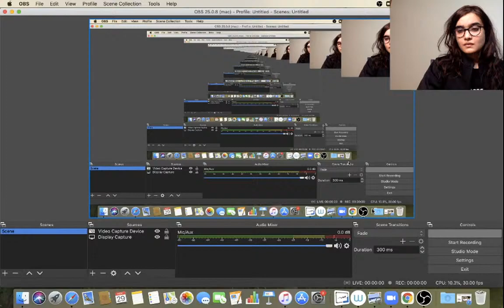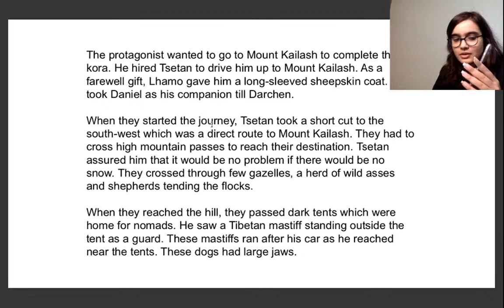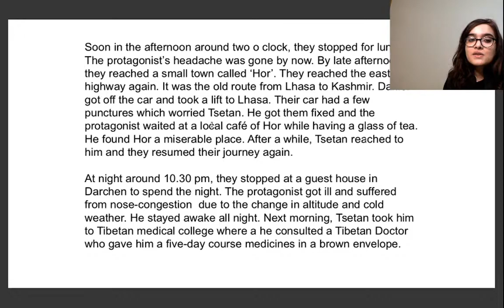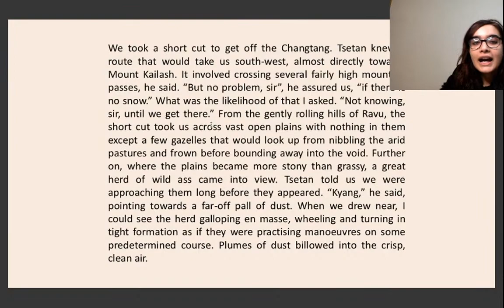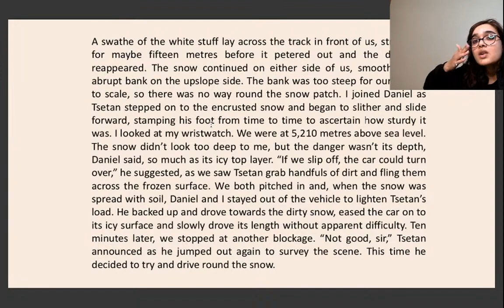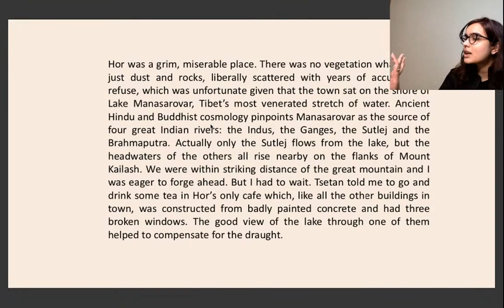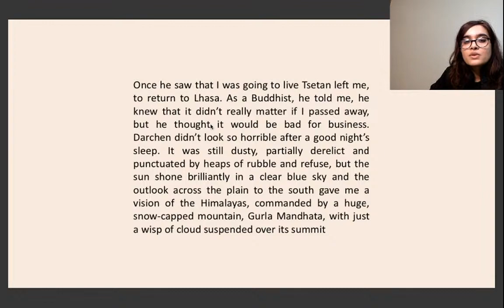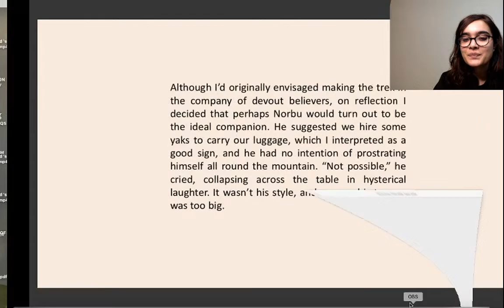Class 11: Silk Road - Hornbill | English | Shipra Mishra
Hi Learners,

In this video, Shipra Mishra, your educator for Class 11, English will be conducting a session on Silk Road - Hornbill on the Unacademy CBSE YouTube channel. Unacademy aims at paving a strong foundation for students.

At Unacademy, top educators not only teach but also guide the young minds in the correct direction for their future. They try to answer most of the questions of students such as which stream to choose after Class 10/12, how to stay motivated, how to make study time-table, how to prepare for examinations, have a good grip on the fundamental concepts, practice formulas and theorems from previous years question papers, practice both direct formulas and theorem based questions for better preparations, etc. So, the idea would be to have fun and keep learning interactively. We promise that it’s going to be an exciting year. Feel free to spread the word – share the videos with your friends and classmates.

1. Learn from your favorite educators
2. Dedicated DOUBT sessions
3. One Subscription, Unlimited Access to Live Onli
5. You can ask doubts in live online classes
6. Download the videos & watch offline
7. NCERT Solutions"